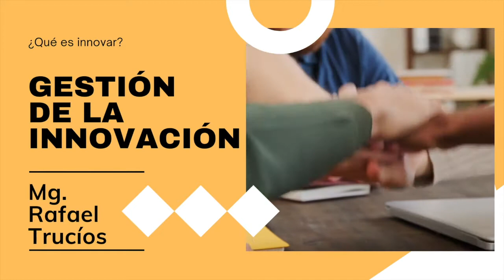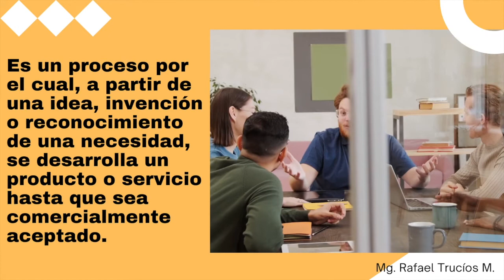S01 GESTION DE LA INNOVACIÓN ¿Qué es innovar? - Tipos de innovación